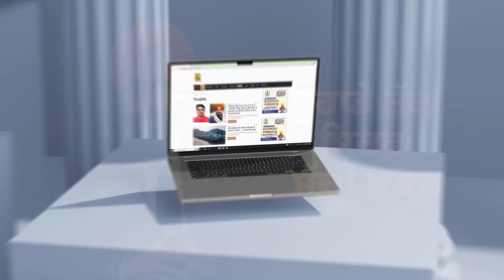MLA ਦੇ Office ‘ਚ ਜਾਕੇ ਫਸਿਆ Police ਮੁਲਾਜ਼ਮ, ਵਰਕਰਾਂ ਨੇ ਕਰਤਾ ਬੁਰਾ ਹਾਲ! | D5 Channel Punjabi | AAP MLA